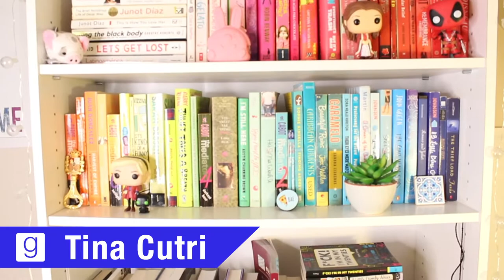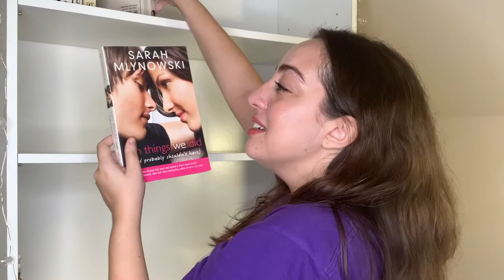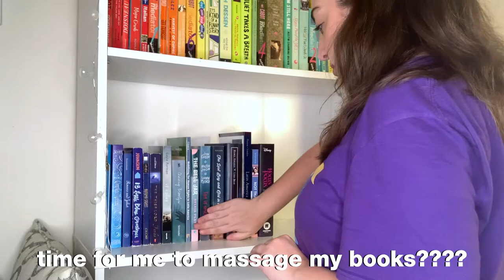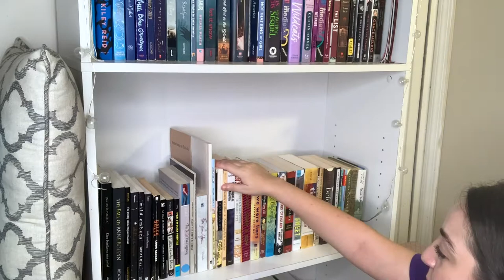Fall Decorate With Me 2020: BookTuber/Bookshelf Edition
Fall 2020 is almost here! So it's time for a fall clean and decorate with me 2020! I'm redecorating and organizing my room a bit, and I thought I'd show you my bookshelf! Should I do a bookshelf tour next?